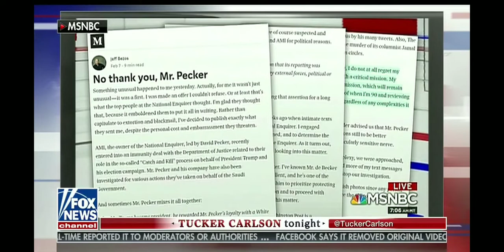Why is the media protecting Jeff Bezos? - Tucker Carlson 3/19/19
Guest: Richard Goodstein (Former Clinton Advisor)